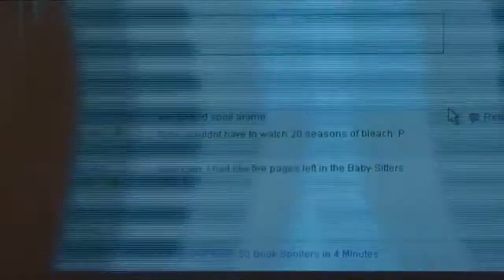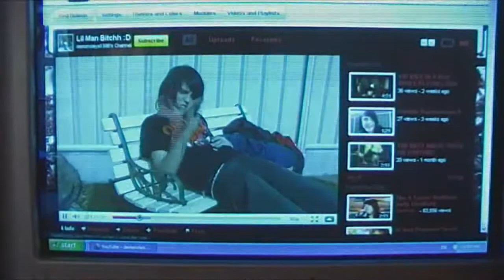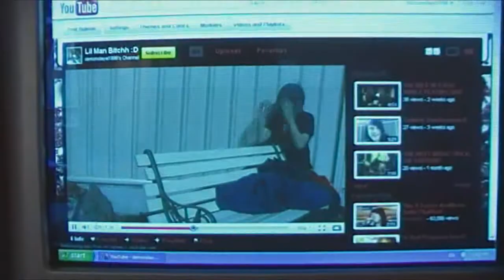Daniel.Me.Myself.I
@livelavalive Livelavalive & throwboy!
@livelavalive Livelavalive & throwboy!
@livelavalive Livelavalive & throwboy!
@livelavalive Livelavalive & throwboy!